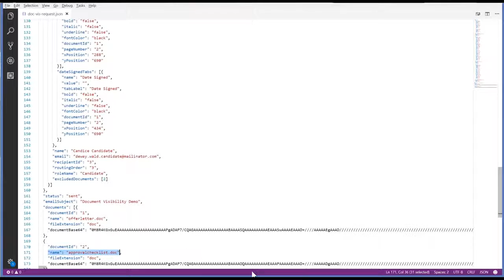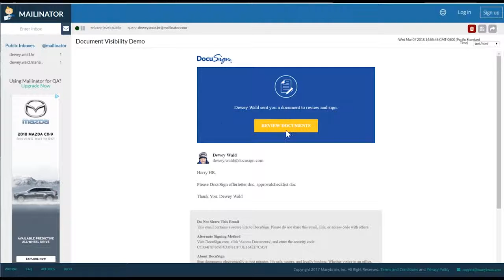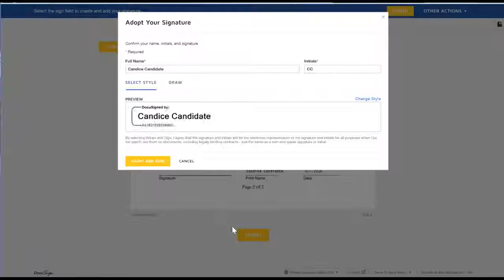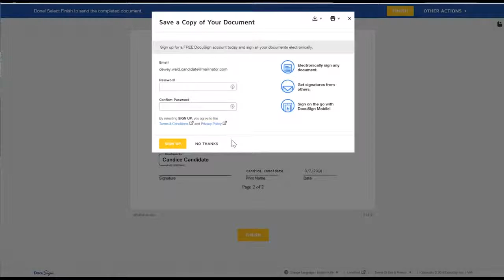Document Visibility Demo | Developer Deep Dive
Watch this episode to learn about specifying document visibility within a single DocuSign envelope by recipient type. The scenario we run through is an HR employment agreement for a candidate joining the company.  The form requires approval from a hiring manager who has visibility into the entire transaction workflow.

In the DocuSign Developer Deep Dive Discussions series, our developer evangelism team sits down with the engineers and experts who build our APIs and tools, offering insights and demonstrations on best practices to speed up your development.